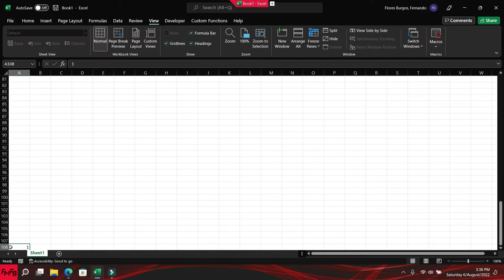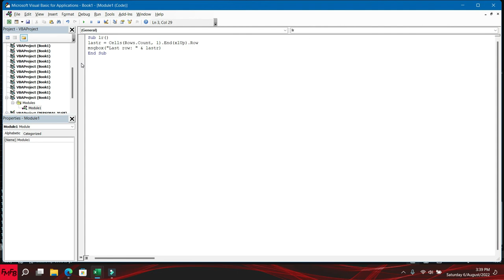How to get the last used row in a column in excel VBA Spanish